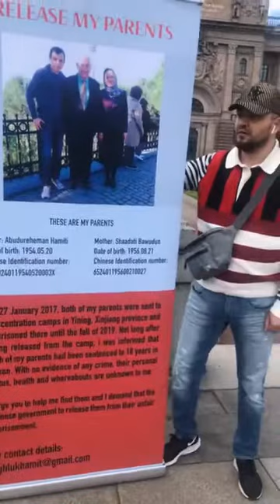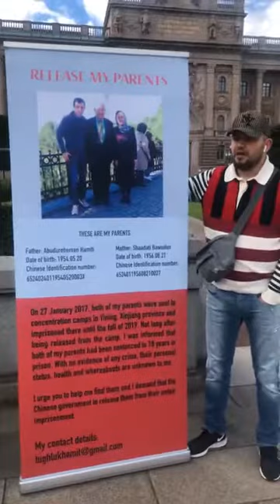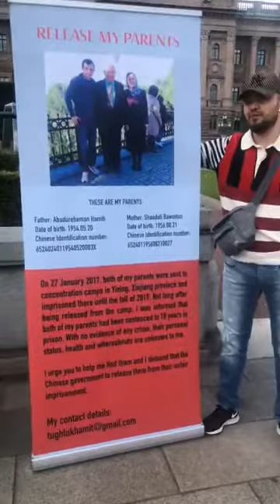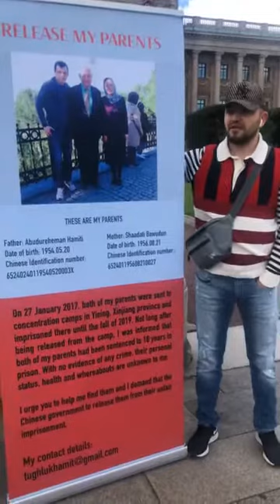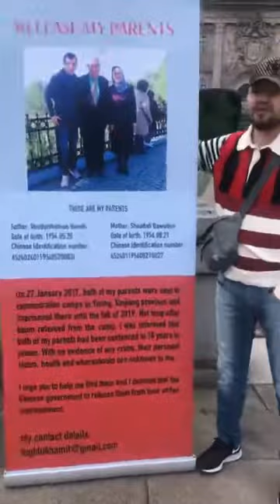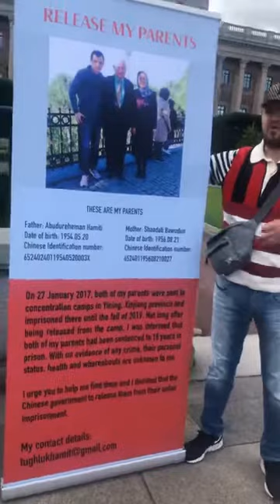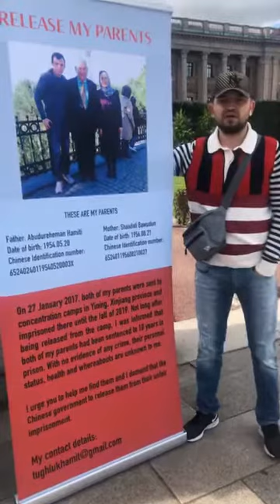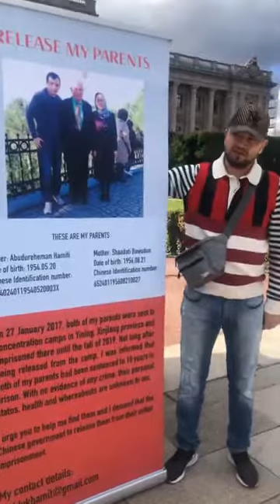تۇغلۇق خەمىت 2021.09.04